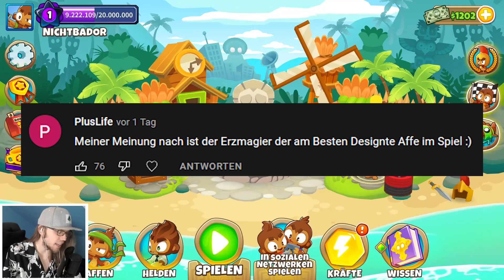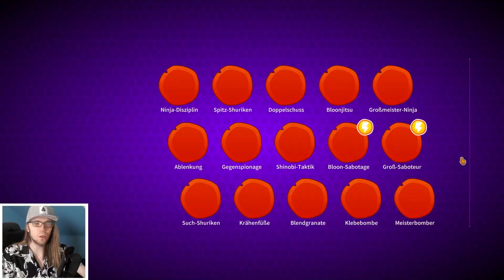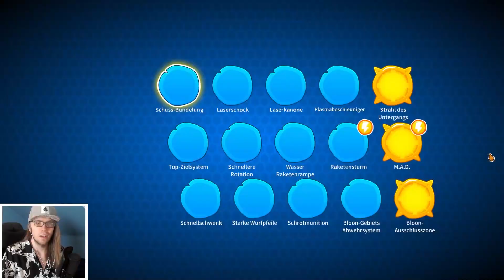DIE 5 SCHÖNSTEN AFFEN VS DEN BOSS! - Bloons TD6 [Deutsch/German]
Heute spielen wir bloons td6 und versuchen den Boss nur mit "schönen" Affen zu besiegen.
Social-Media :
Epicgames/Fortnite-creatorcode : Badoryt
(Epicpartner)